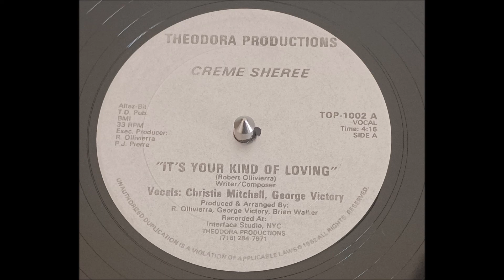Creme Sheree - It's Your Kind Of Loving HQ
Theodora Productions, 12" (Electro-Disco/Funk) released in US
Prod and arranged by Brian Walker, George Victory and R. Ollivierra.
George Victory is a member of Fatback Band.